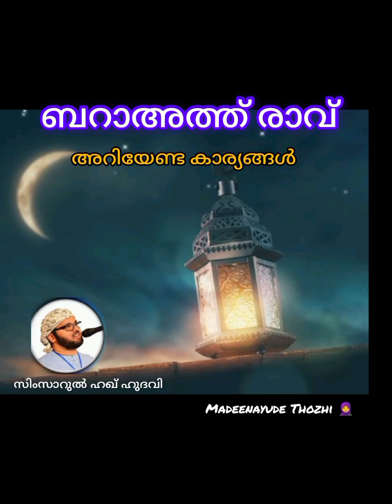ബറാഅത്ത് രാവിൽ അറിയേണ്ടത് Simsaarul haq ഹുദവി